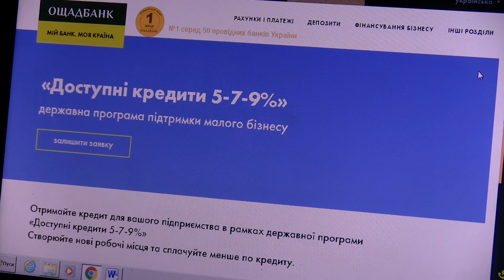Що рівненський бізнес про кредити думає?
З початку нового року в Україні стартує нова державна програма  кредитів для підтримки мікро- та малого бізнесу.

За оцінками Міністерства фінансів цього року участь зможуть взяти  близько 50 тисяч позичальників. Наші журналісти дізналися, що про таку новацію думають рівненські представники бізнесу та у чому  її особливість.